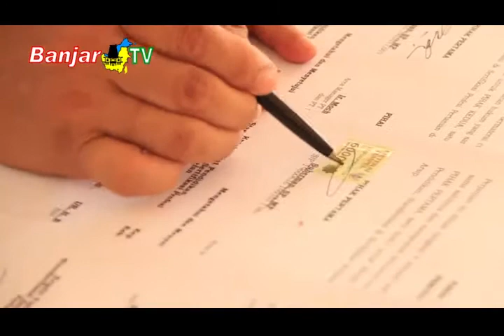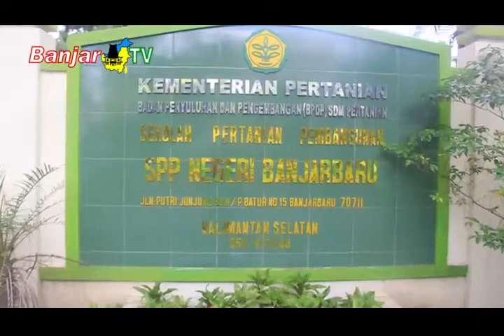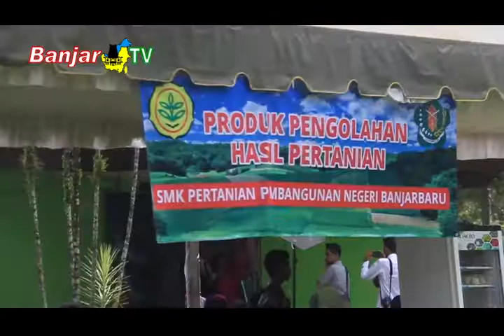Pengukuhan Tahun 2016 - SMK PP NEGERI BANJARBARU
Pengukuhan & Pelepasan Siswa Kelas XII TA. 2016/2017 SMKPP Negeri Banjarbaru
Dibuat atas kerjasama dengan Banjar TV